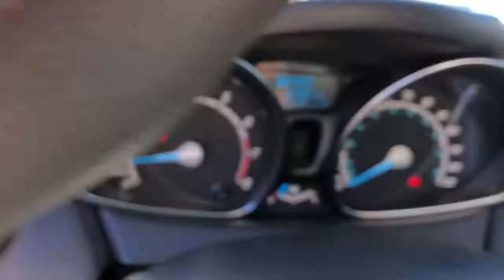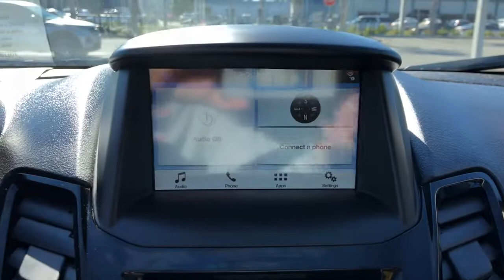2018 Ford Fiesta Jacksonville, Orange Park, Gainesville, St. Augustine, Kingsland, FL JM143584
Magnetic Used 2018 Ford Fiesta available in Jacksonville, Florida at Duval Ford. Servicing the Orange Park, Gainesville, St. Augustine, Kingsland, FL area.

Duval Ford
1616 Cassat Ave

This 2018 Ford Fiesta SE in Magnetic features Equipment Group 201A SE Appearance Package (Body-Color Front Bumper Fog Lamps Leather-Wrapped Shift Knob SiriusXM Radio SYNC 3 Communications & Entertainment System Unique Cloth Front Sport Bucket Seats and Wheels: 16 Sparkle Silver-Painted Aluminum) 6 Speakers ABS brakes Air Conditioning Alloy wheels AM/FM radio Brake assist Bumpers: body-color CD player Compass Delay-off headlights Driver door bin Driver vanity mirror Dual front impact airbags Dual front side impact airbags Electronic Stability Control Emergency communication system: 911 Assist Exterior Parking Camera Rear Front anti-roll bar Front Bucket Seats Front Center Armrest Front reading lights Front wheel independent suspension Fully automatic headlights Illuminated entry Knee airbag Low tire pressure warning Occupant sensing airbag Overhead airbag Overhead console Passenger door bin Passenger vanity mirror Power door mirrors Power steering Power windows Radio data system Radio: AM/FM Stereo/CD Player/MP3 Capable Rear reading lights Rear window defroster Rear window wiper Remote keyless entry Security system Speed control Speed-sensing steering Split folding rear seat Spoiler Steering wheel mounted audio controls SYNC Communications & Entertainment System Tachometer Telescoping steering wheel Tilt steering wheel Traction control Trip computer Unique Cloth Front Bucket Seats Variably intermittent wipers and Wheels: 15 Sparkle Silver Painted Aluminum: **ACCIDENT FREE HISTORY **ONE OWNER NEVER A RENTAL** **BLUETOOTH HANDS FREE** **BACK-UP CAMERA!! **COMMISSION FREE SALES PEOPLE **5 DAY MONEY BACK GUARANTEE **CAR WASHES FOR LIFE **1ST OIL CHANGE FREE Body-Color Front Bumper Equipment Group 201A Fog Lamps Leather-Wrapped Shift Knob SE Appearance Package SiriusXM Radio SYNC 3 Communications & Entertainment System Unique Cloth Front Sport Bucket Seats Wheels: 16 Sparkle Silver-Painted Aluminum. SE Odometer is 11477 miles below market average! 27/37 City/Highway MPG This unit has our Real Deal No Bills for the Basics Warranty which an additional 3 Month Protection Plan that includes 3 month of tire replacement / repair 3 month battery replacement 3 month of brake replacement / repair and 3 month of light bulb replacement. Our 90 Day/3000 mile preowned car protection also includes A/C and we also offer a 5 Days / 300 mile Return Policy. Buy Preowned with Confidence at Duval Ford. Prices are plus tax tag title $198 Electronic Filing Fee and dealer pre-delivery service fee in the amount of $899 which charge represents cost and profit to the dealer for items such as cleaning inspecting and adjusting new and used vehicles and preparing documents related to the sale Call us today at or visit us on the web Awards:br * 2018 KBB.com 10 Most Awarded Brands * 2018 KBB.com Brand Image Awards